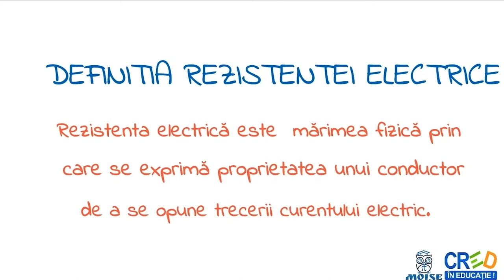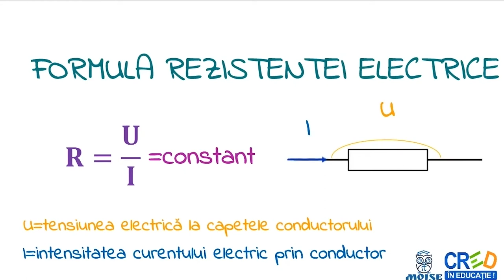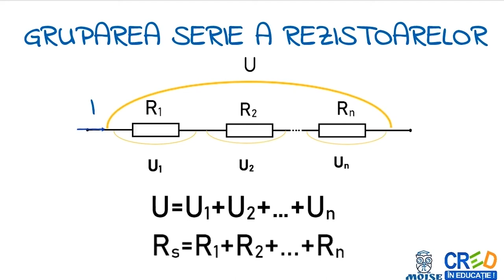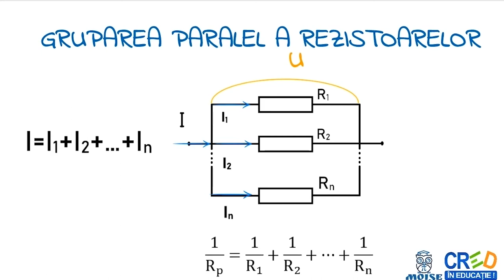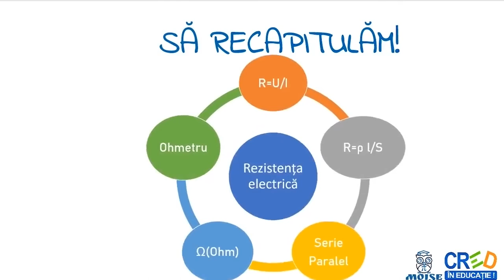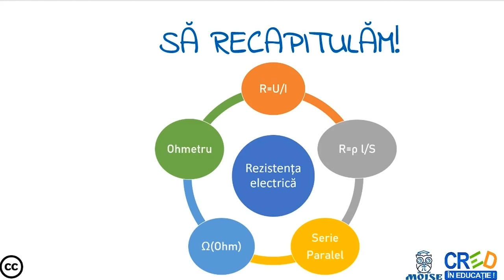Rezistența electrică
 definitii
 exemple
 formule
 aplicatie practica: rezolvare de probleme
 infografic recapitulativ
Profesorul poate utiliza resursa ca element de fixare a cunostintelor in lectia de predare a notiunilor din capitolul de electrocinetica sau intr-o lectie de recapitulare a capitolului “Fenomene electrice si magnetice”.
Resursa este un material video, astfel profesorul sau elevul pot pune pe pauza video-ul atat timp cat considera necesar pentru a relua explicatiile.